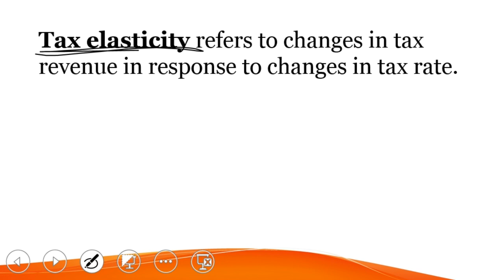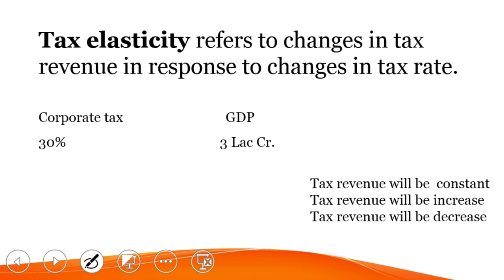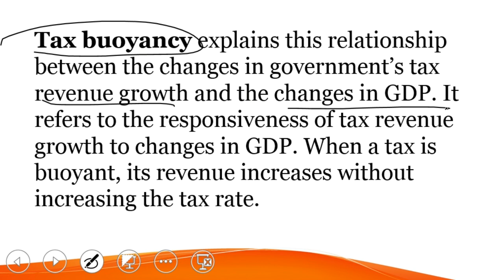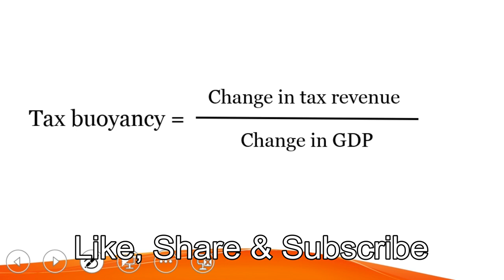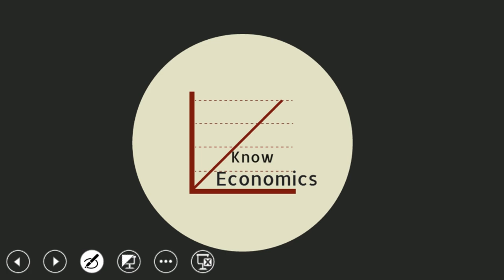Tax Buoyancy and Tax Elasticity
Tax elasticity refers to changes in tax revenue in response to changes in tax rate.
Tax buoyancy explains this relationship between the changes in government’s tax revenue growth and the changes in GDP. It refers to the responsiveness of tax revenue growth to changes in GDP. When a tax is buoyant, its revenue increases without increasing the tax rate.
Tax buoyancy = Change in tax revenue/Change in GDP